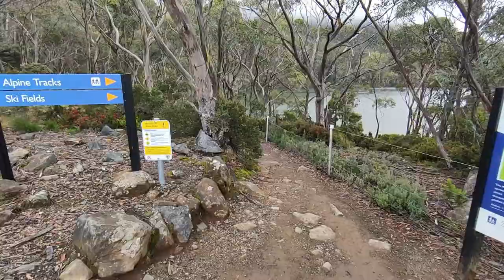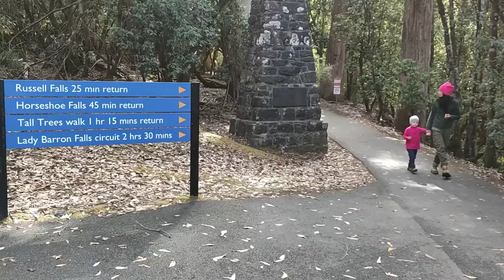Australia. Tasmania. Mount Wellington 1271m. Mount Field National Park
Australia. Tasmania.
Mount Wellington 1271m. Mount Field National Park.
Great view of mountains and nature.